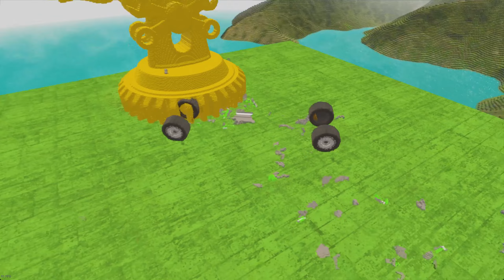LONG CARS vs SHREDDER in Teardown